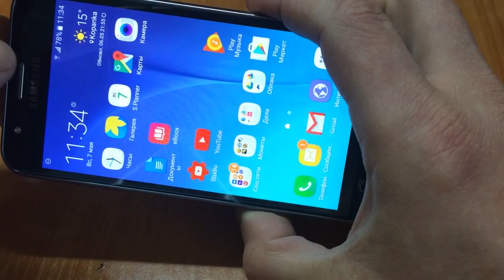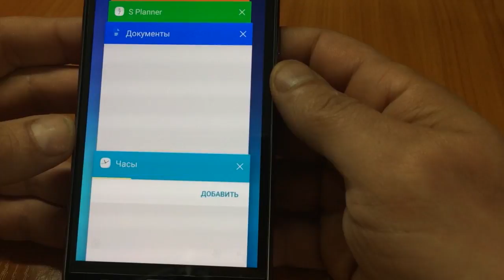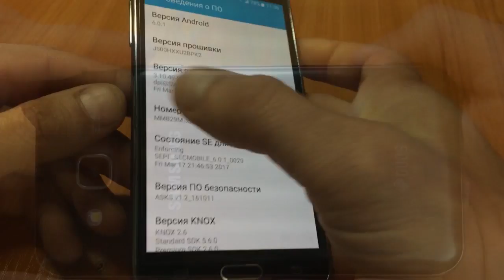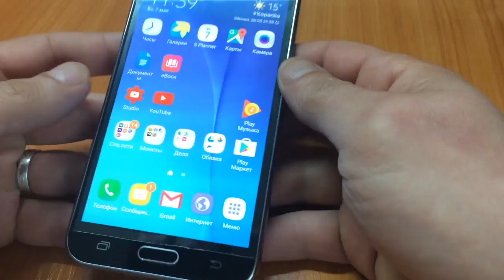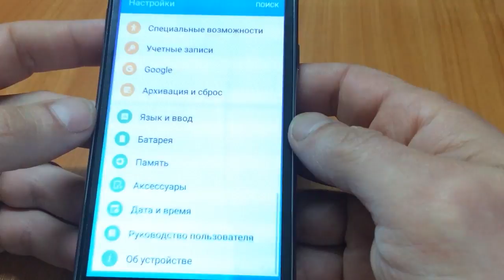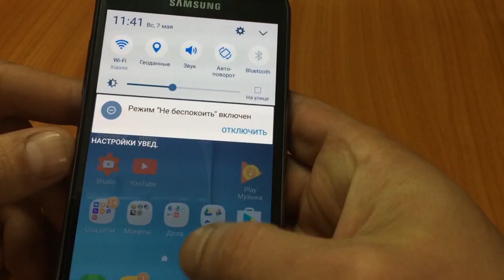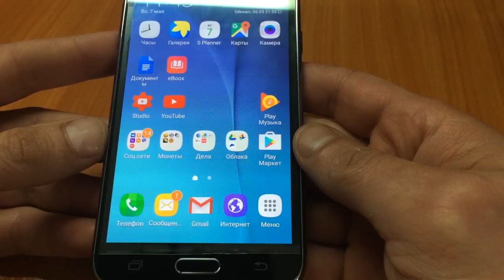Samsung J5 SM J500H 2015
Краткий обзор бюджетного смартфона от Samsung J5 SM-J500H. Первые впечатления от J5 2015 года.
На канале всегда правдивые авторские обзоры и сравнения мобильных устройств. Не знаете что купить? Последний iPhone от Apple или Xiaomi? Я сравню за вас и расскажу что думаю о них.
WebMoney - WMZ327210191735